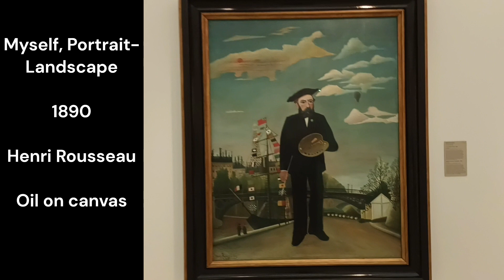Beautiful Paintings at the National Gallery Prague (3 June 2023)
nigelst100
National Gallery in Prague, Czech Republic.
Zooming in to some details of the paintings.
Paul Gauguin - Bonjour, Monsieur Gaugin (1889)
Henri Rousseau - Myself, Portrait - Landscape (1890)
Caclav Brozik - Portrait of a Lady with Greyhound (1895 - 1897)
Karel Purkyne - Portrait of the Artist's Wife (1860)
Richard Muller - Old Woman (1905)
Luigi Loir - Underground Railway (1899)
Vojtech Hynais - Company in the Country (1889)
Antonin Slavicek - Birch Mood (1897)